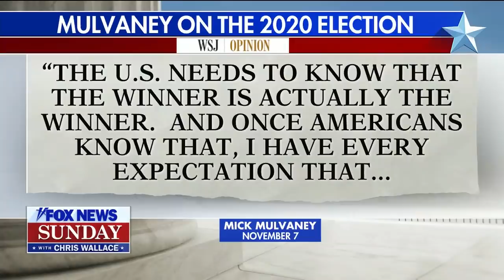Chris Wallace asks Mick Mulvaney if he feels responsible for enabling Trump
Former Acting White House Chief of Staff Mick Mulvaney argues the Capitol riot was ‘an extreme event’ and that current calls for impeachment ‘will be looked at very differently’ by members of Congress than previous efforts.